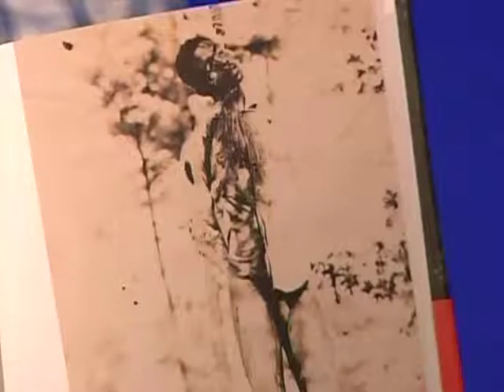Berry Craig's Notebook: 100th Anniversary of NAACP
It’s Berry Craig’s Notebook, hosted by Berry Craig.  For the 100th anniversary of the NAACP, special guests J.W. Cleary and Robert Coleman are joining the show to share about this historic organization.